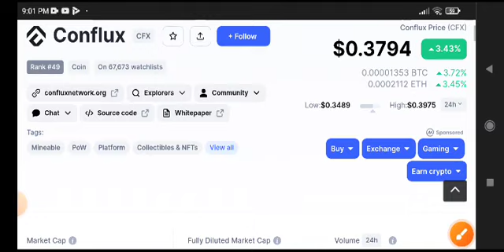Conflux News Today! CFX Coin Price Prediction